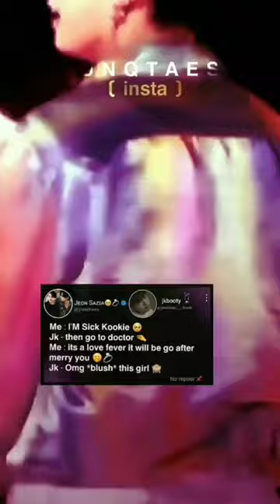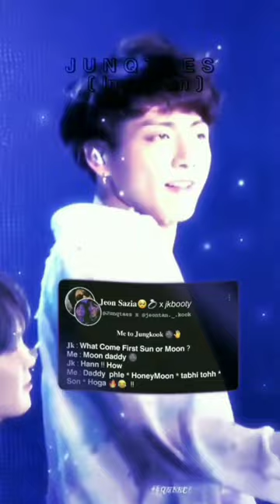bts🌷 💯fake tweet 😇 reels🔥||bts tiktok hindi mix bts btsfaketweetreels 💞🥰🌹💗🥵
BTS TIK TOK VIDEO 💜 ON HINDI SONG|| BTS NEW HINDI MIX INSTA/REELS💯💞🥰🔥😍✌️😇
bts suga song
bts v song
bts rm song
bts jimin song
bts j-hope song
bts jungkook
bts jin
taekook video

Jikook video

kookmin video jimin short video jin shorts video v tiktok compilation

bts hindi mix tiktok video bts hindi mix new tiktok video

BTS Tiktok Video BTS editsbts Hindi tiktok song

bts hindi tik tok song mix bts hindi tirm tiktok compilation

BTS Tiktok Compilation video RTS hest compilation video